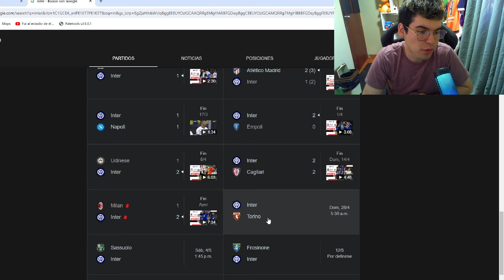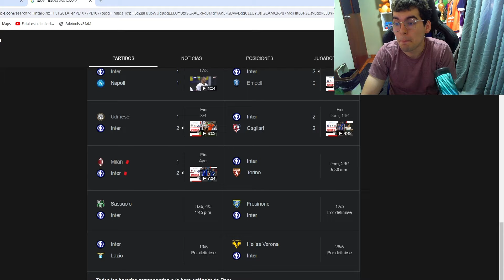EL mejor TOTS? 91 BISSECK TOTS LIVE EA FC 24 team of the season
TOP DONADORES:
XX RENE XX
CRAZYYMATY
NIUMAR IRRIBAREN
TOP MANAGER:
LUCAS ARENAS
VIDEOS RECOMENDADOS:
Bisseck 91
Bisseck tots
Bisseck tots en vivo
Equipo de la temporada
Review bisseck